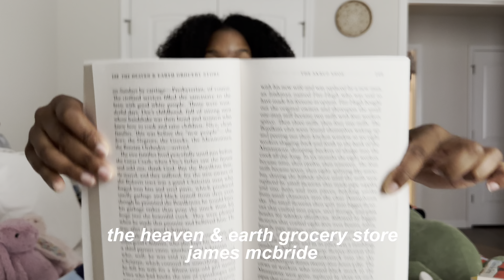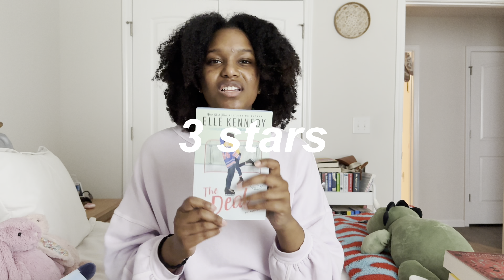march tbr!! (predicted 6 star & many other good books)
in this video, you will see my march tbr!

bookstagram: tiar.eads